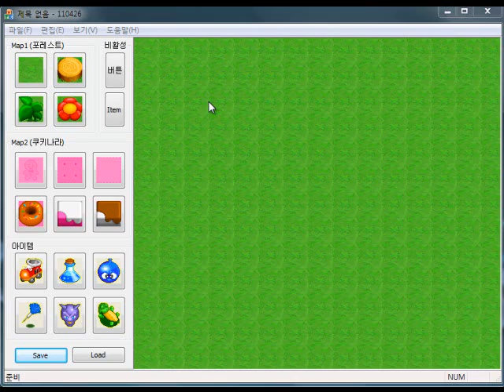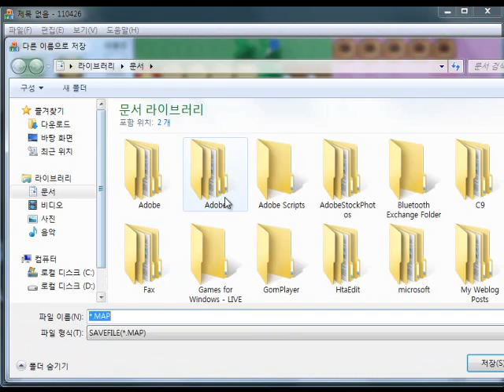쥬신게임아카데미 4개월 차 Direct2D + MFC 개인시연회 2기 이나영 학생작품_맵툴